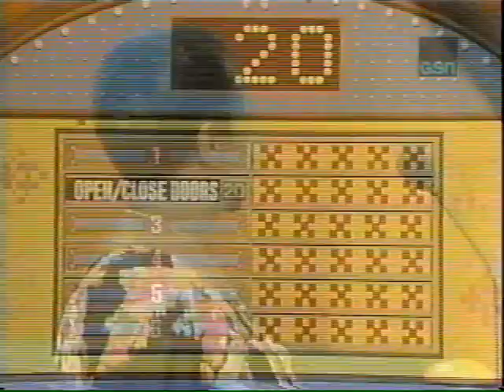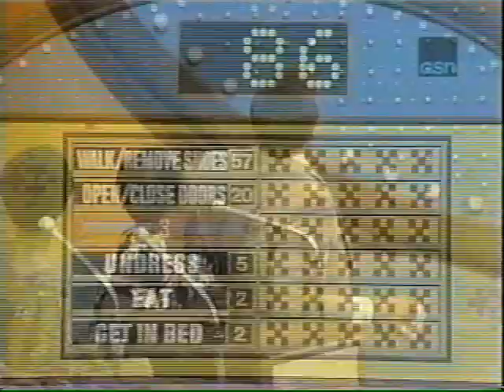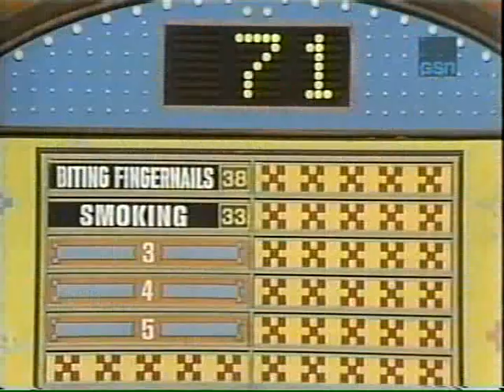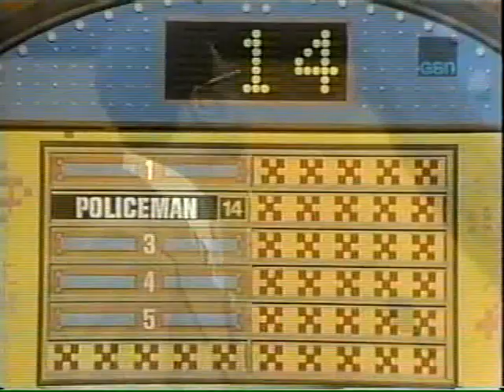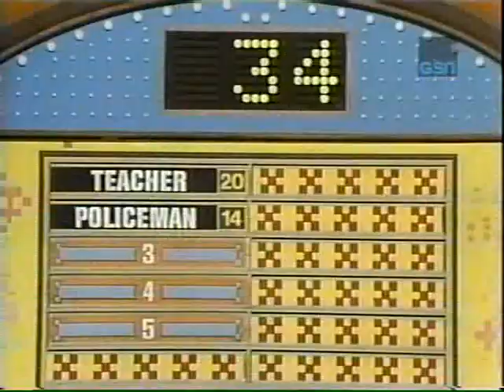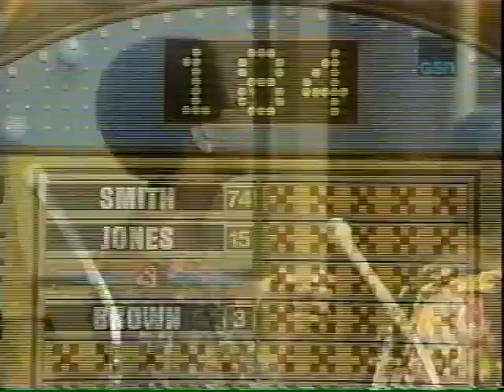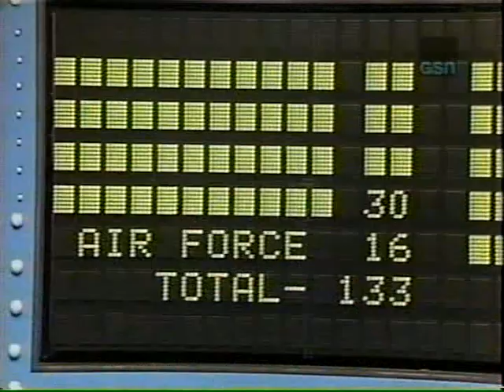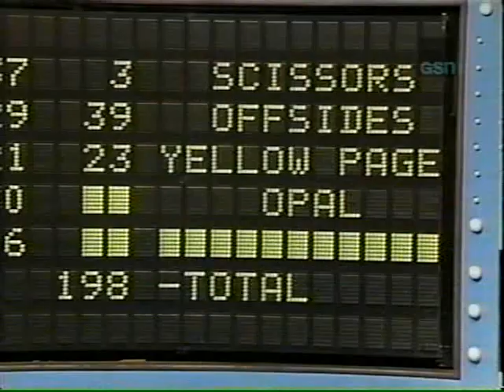Family Feud Syndication 1978 Richard Dawson Episode 3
Tune in for Game Show Fever Chat! All New Friday at 9:00PMET/6:00PMPT with Classic Family Feud '83 Here is a Classic 1978 Nighttime Episode of Family Feud Enjoyed!